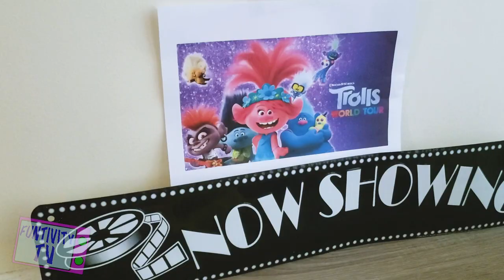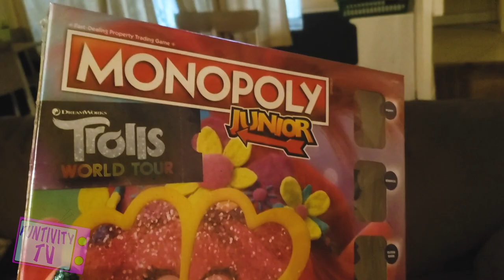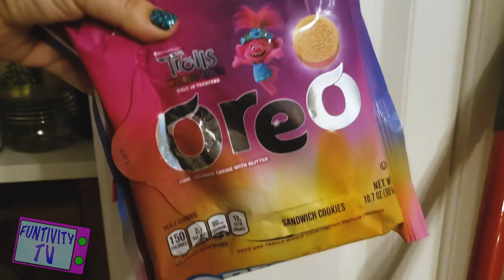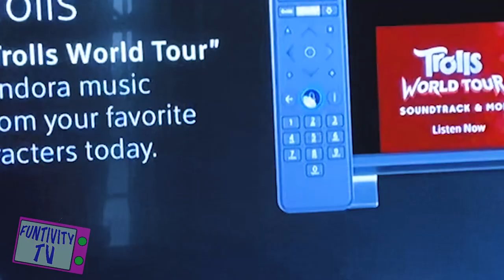Trolls 2 World Tour Premiere Vlog | DIY Concession Stand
We watched the premiere of Trolls 2 World Tour and brought the movie theater home to us! We made a whole concession stand with candy, popcorn, chips, and soda. The kids used Monopoly money to pay. Gabriella does trick shots with popcorn. The cashier at the concession stand is rude and the prices are way too high (not really).

Follow us on Intagram, TikTok and Facebook @funtivitytv